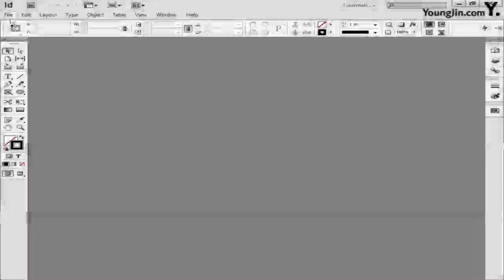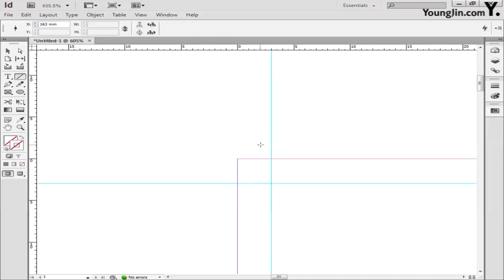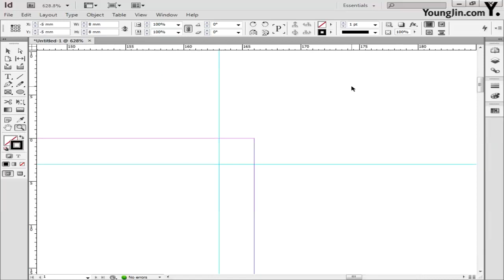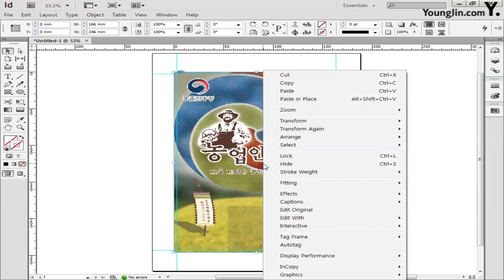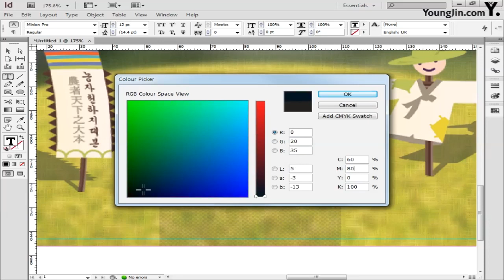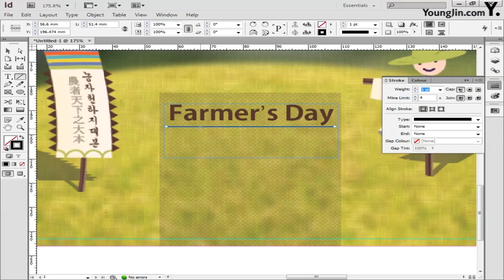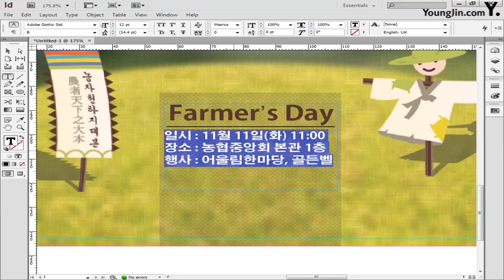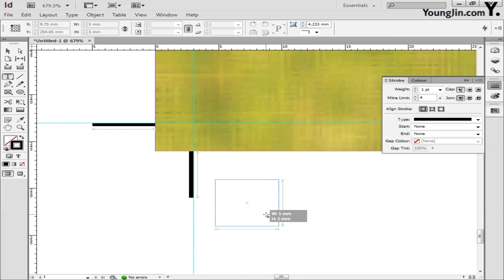[CS6] 농업인의 날 포스터_인디자인